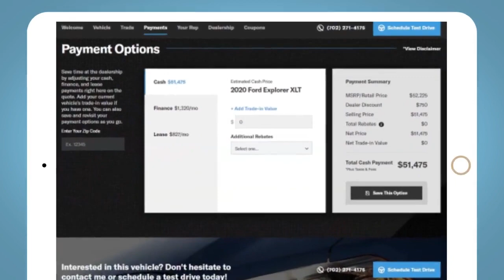2019 Kia Sportage Cumberland, Westernport, Frostburg, MD, Keyser, Ridgeley, WV UC586972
Black Cherry Used 2019 Kia Sportage available in Cumberland, Maryland at Timbrook Kia. Servicing the Westernport, Frostburg, MD, Keyser, Ridgeley, WV area.

Timbrook Kia
10210 Mt Savage Rd NW

This 2019 Black Cherry Kia Sportage EX AWD is well equipped and includes these features and benefits: CARFAX One-Owner.brbrClean CARFAX. AWD.brbrbrCALL NOW to reserve test drive appointment!! (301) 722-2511brbrTimbrook KIA has been serving the Cumberland area for more than 12 years!! **Payment does not include Taxes/Tags or Fees.brbrAwards:br  * JD Power Initial Quality Study (IQS)